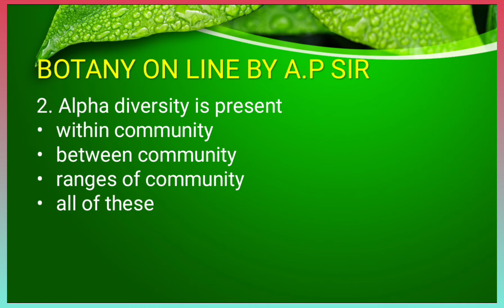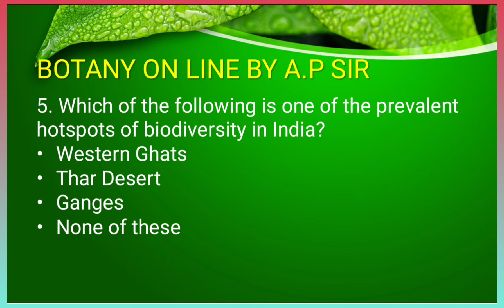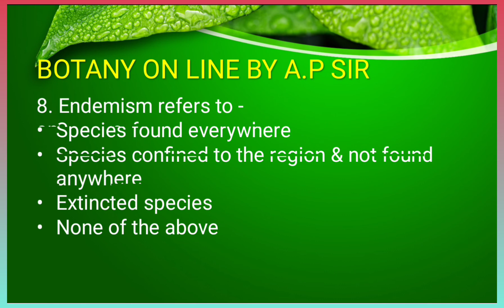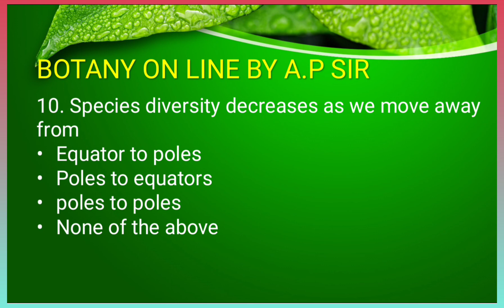TEST YOUR KNOWLEDGE 11(BIODIVERSITY)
MCQs on Biodiversity  as per ncert syllabus.